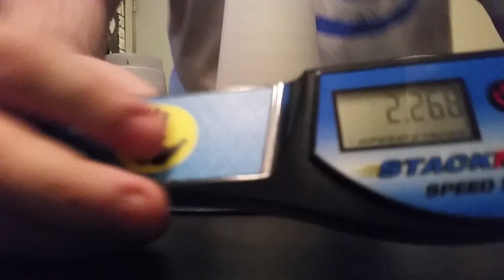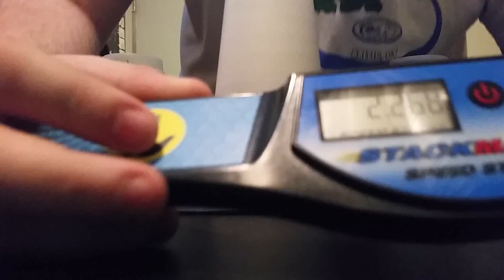Ready for Attica? READ DESCRIPTION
Yep, Jon and I are leaving for Attica, NY tomorrow afternoon. Excited to see everyone there!

As most of you know, Clear Pro Series 2 have been discontinued because of the Black ones. Clear PS2 are a lot of people's favorite set and it would be a shame to see stackers have to use another set. A petition was started and will be shown to Speed Stacks and WSSA staff to possibly bring them back. If you all could sign this the possibility of bringing CPS2 back will be higher.